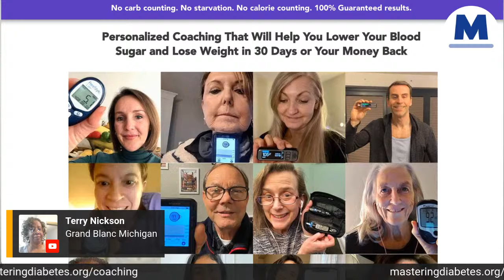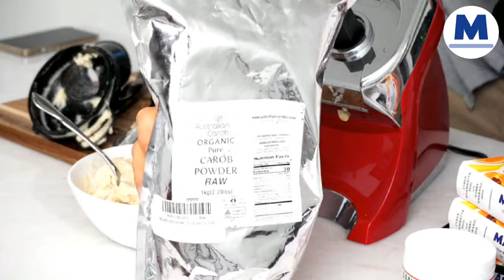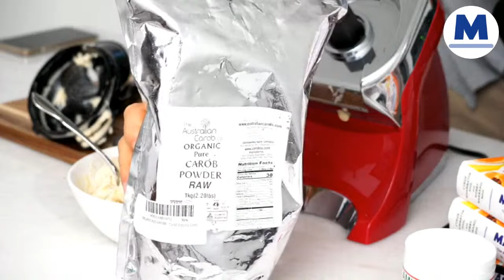Live Q&A + Banana and Blueberry Ice Cream! | Mastering Diabetes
Robby will be making Banana and Blueberry Ice Cream and answering your questions LIVE ⚡

Cyrus & Robby